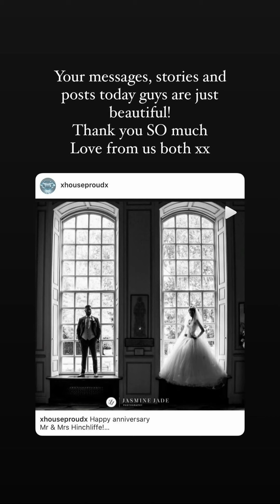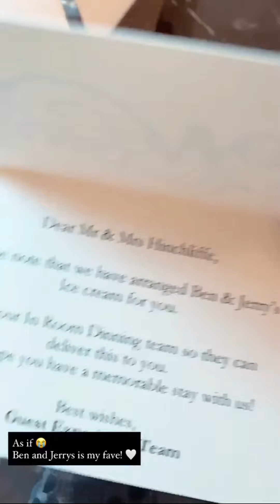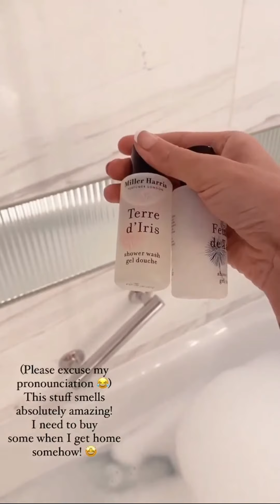HINCH ANNIVERSARY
Here Is Sophie Hinch. A mother, a blogger this youtube Channel  Shares With You A Snapshot of Mrs Hinch Life And Cleaning Tips And Tricks With You.